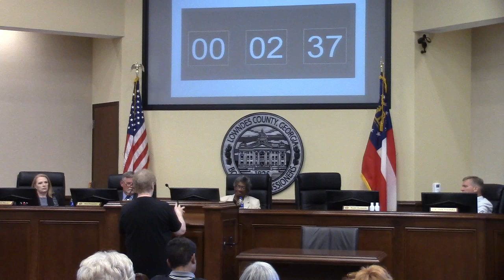10. CWTBH - Catherine Reese - 3908 Forest Street Extention @ LCC Regular - 2023-07-11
Ms. Reese had an issue with Code Enforcement and overgrown yards on her street.